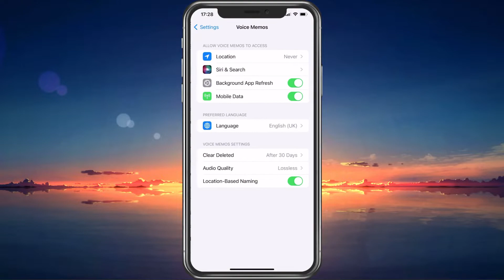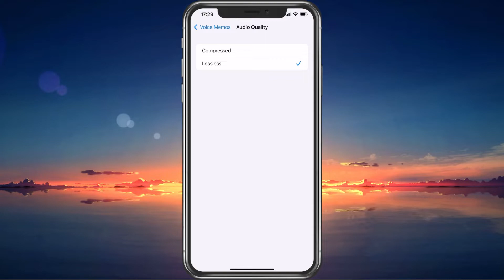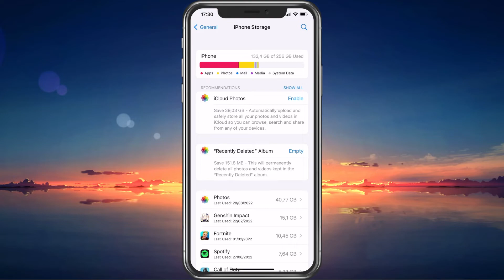How To Prevent Voice Memos from Taking Too Much Space on iPhone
A short tutorial on how to prevent voice memos on your iPhone from taking up too much space.

Timestamps:
0:00 Introduction
0:14 Delete Unwanted Voice Memos
0:30 Voice Memos Settings
1:13 Offload Voice Memos App
1:54 Software Update
2:15 Restart iPhone